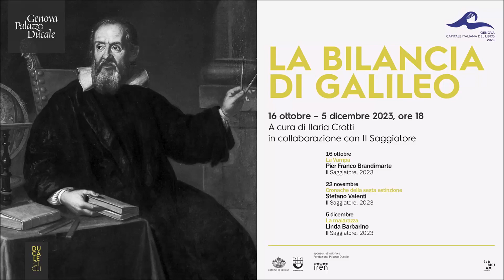Pier Franco Brandimarte, La vampa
Pier Franco Brandimarte, La vampa: primo appuntamento con la rassegna “La bilancia di Galileo”, curata da Ilaria Crotti in collaborazione con Il Saggiatore e realizzata nell’ambito delle iniziative di Genova Capitale Italiana del Libro 2023.
La vampa è un libro sul potere che costruisce e dissolve ogni cosa: persone, famiglie, imperi commerciali, interi stati. È un romanzo che si muove tra due figure, un bambino e suo nonno, Annibale e Riccardo.  Riccardo viene chiamato «il fondatore», ha dato vita a una delle maggiori imprese internazionali di import-export alimentare, la Angelini Grani: un luogo labirintico, in un indefinito Centro Italia, in grado di celare la storia segreta, mitologica e criminale del nostro paese, dagli anni eroici della Resistenza fino al buio periodo di Tangentopoli.  Annibale ha sei anni ed è lui a raccontarci queste vicende oscure. Possiede la capacità di vedere, nel passato e nel futuro, tutto quello che è successo e succederà alla sua famiglia. Non comprende appieno ciò che osserva, non ha la possibilità di intervenire o modificare gli eventi, può soltanto assistere inerme. Questa capacità viene chiamata «la vampa» perché come un fuoco primordiale lo avvolge, lo distorce dal presente e gli permette di partecipare agli omicidi, alle relazioni pericolose, alle parole della mafia, alle promesse dei politici, che, come fiamme, si accendono e si spengono attorno ai suoi familiari. Finendo, inevitabilmente, per bruciare coloro che ama